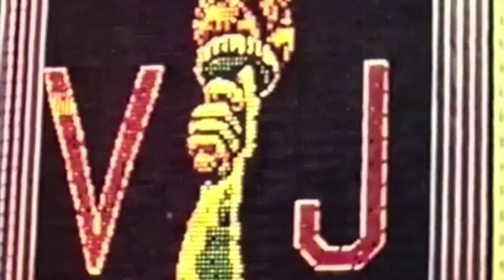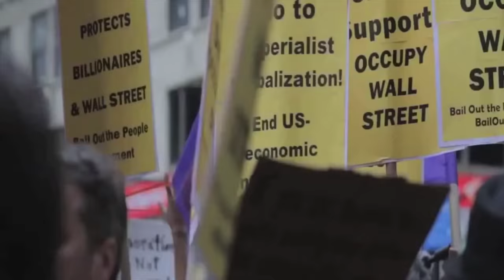Cloudkicker - It's inside me, and I'm inside it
This piece of music is awesome, so I thought I’d try to put some images to it.